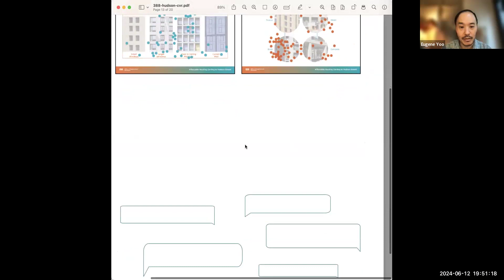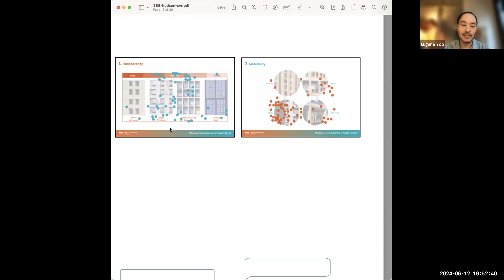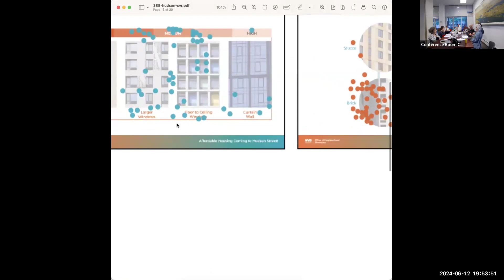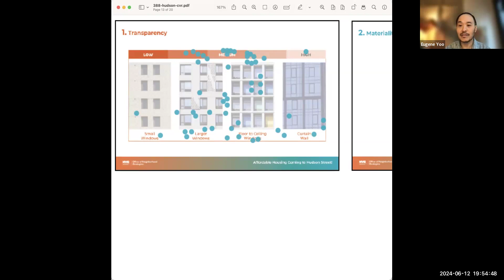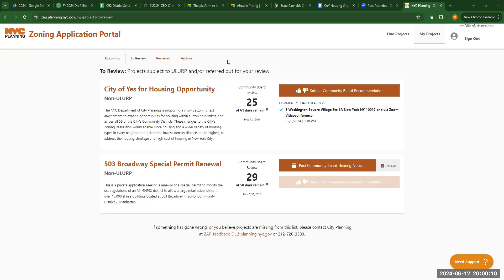Manhattan CB2 June 12, 2024 Land Use 1 Committee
Agenda:
* 503 Broadway – application to renew a previously granted special permit to conduct a large retail establishment under zoning that otherwise would not permit it.
Discussion of CB2 response to NYC HPD’s Community Visioning Report for 388 Hudson Street
Continued Discussion and Possible Consideration of a Resolution Concerning City of Yes for Housing Opportunity Citywide Zoning Text Amendment.